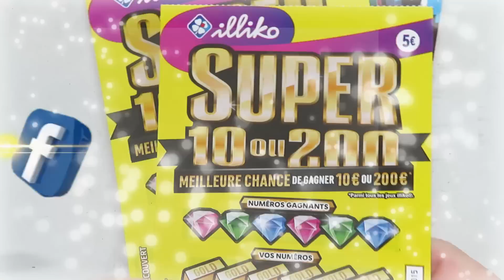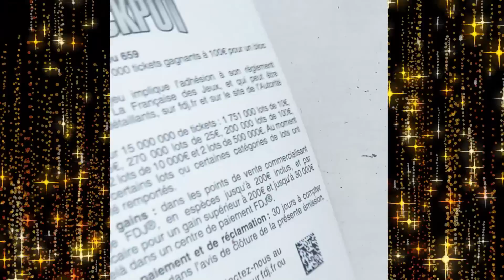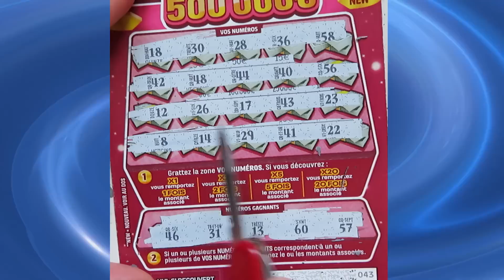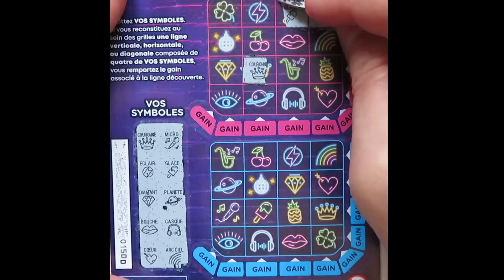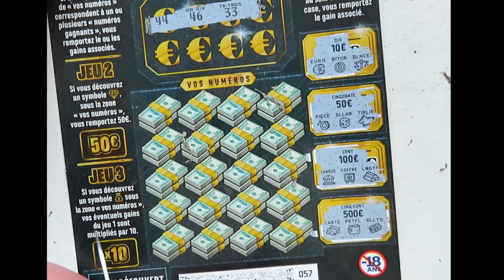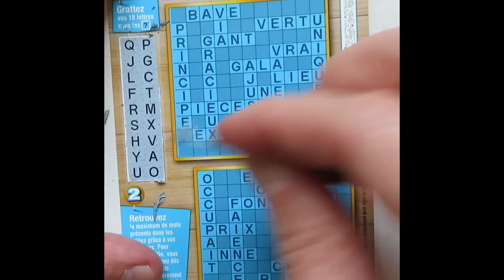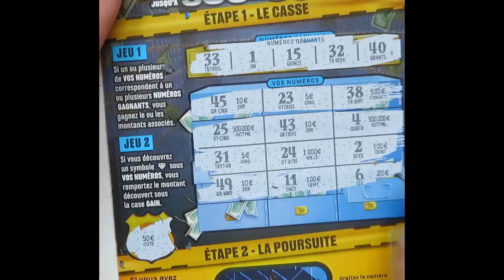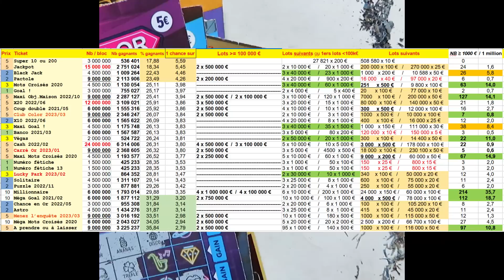💥 🤞 TOUS LES JEUX A 5 € 💰 👈 FDJ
🤞 Tous les jeux de grattage en un clin d'oeil 👀

🔥 Voilà tous les jeux actifs de la FDJ dans un tableau que l'on peut trier ;-)
Tip : Sont indiqués le nombre de lots supérieurs ou = 1.000 € par bloc ✅
Les chances de gagner, le détail du jeu, la session Youtube, etc ⚡️

00:00 Présentation rapide de tous les jeux
00:58 Super 10 ou 200 : 17,88 % de chance - 1 chance sur 5,59  &  3M tickets/bloc
03:40 Jackpot : 18,34 % de chance - 1 chance sur 5,45  &  15M tickets/bloc
06:04 Maxi Objectif Maison : 25,41 % de chance - 1 chance sur 3,94  &  9M tickets/bloc
09:36 X20 2022/06 : 25,91 % de chance - 1 chance sur 3,86  &  12M tickets/bloc
11:11 Coup double : 25,92 % de chance - 1 chance sur 3,86  &  6M tickets/bloc
12:48 Club Color : 26,07 % de chance - 1 chance sur 3,84  &  9M tickets/bloc
18:51 Cash 2022/02 : 26,31 % de chance - 1 chance sur 3,80  &  24M tickets/bloc
20:15 Carré Or : 26,32 % de chance - 1 chance sur 3,80  &  9M tickets/bloc
24:58 Maxi Mots Croisés : 26,52 % de chance - 1 chance sur 3,77  &  4,5M tickets/bloc
29:46 Menez l'enquête : 33,51 % de chance - 1 chance sur 2,98  &  9M tickets/bloc
31:28 A prendre ou à laisser : 35,84 % de chance  - 1 chance sur 2,79  &  9M tickets/bloc
35:36 Merci & s'abonner

Pour les efforts engagés pour ces résumés synthétiques et l'amélioration de vos chances de gains ou le JACKPOT ...

** Les règlements :
Euromillions :

... PACA, Chaîne des Puys, Aix, Marseille, Versailles, Aveyron, Pays Basque, Hauts-de-France, Auvergne, Normandie, Loteries FDJ, Ardèche.